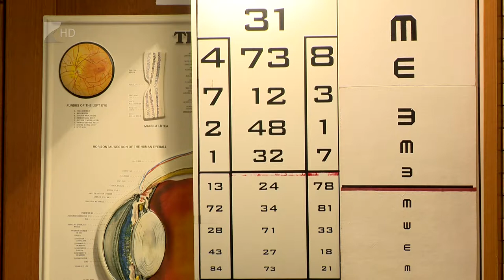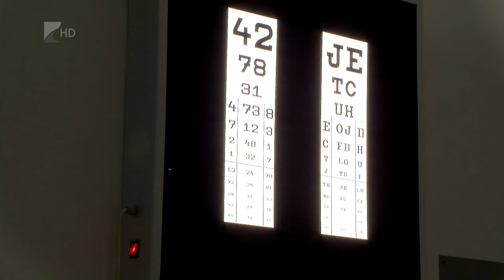Október, a látás hónapja - Kölcsey Tv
A látás hónapja fókuszában idén a digitális világ vizuális kihívásai állnak. A 14. alkalommal megrendezett programsorozatban országszerte közel 300 optika vesz részt, ahol ingyenes látásvizsgálattal és szaktanácsadással várnak mindenkit. Szemünk megóvása érdekében a szakemberek tanácsa az, hogy naponta legalább egy órát töltsünk a szabadban.